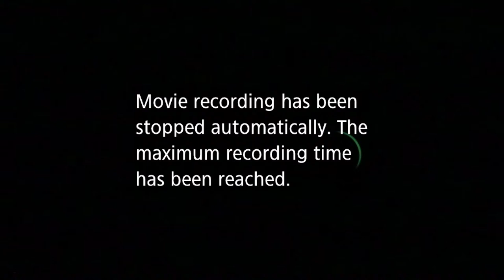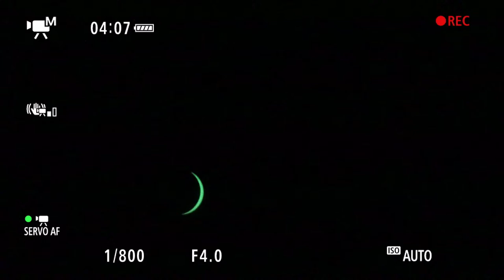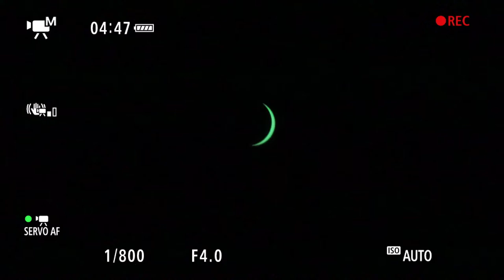Kankakee Solar Eclipse 4/8/24